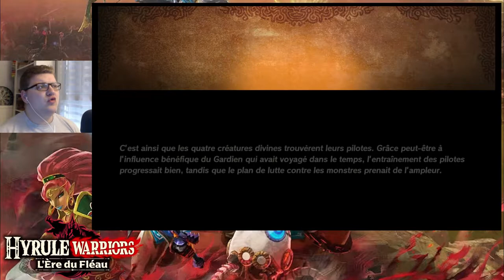Hyrule Warriors: l'Ère du Fléau | FACE À UNE GRANDE FÉE & KOROGUS #27 | Let's play FR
Hyrule Warriors: L'Ère du Fléau est un musô ou jeu de type  hack 'n' slash. Il a été développé par Koei Tecmo et Omega Force et édité par Nintendo pour la Nintendo Switch et sortie le 20 novembre 2020.
Le jeu raconte une histoire qui se passe 100 ans avant The Legend of Zelda: Breath of the Wild au moment de la résurrection de Ganon.

Dans ce 27ème épisode, on continue la recherche de Korogus sur le 7ème niveau, "Offensive du Gang des Yigas", et des niveaux secondaires.

[OUTILS UTILISES]

[Montage vidéo] : Wondershare Filmora
[Enregistrement]: AVerMedia LGP Lite / OBS Studio
[Montage photo]: Wondershare Filmora